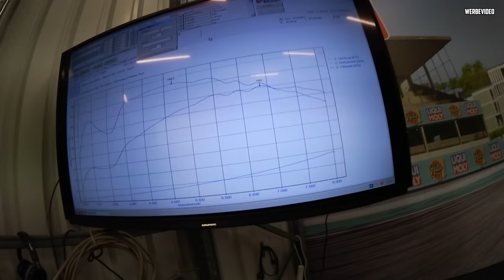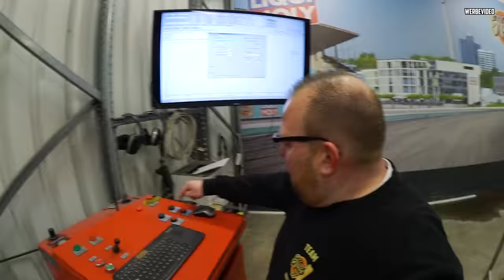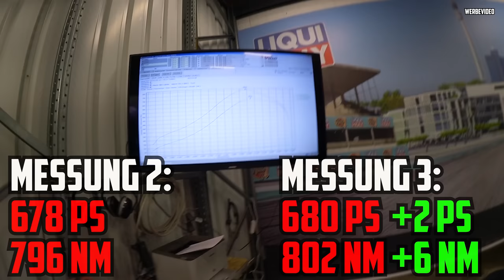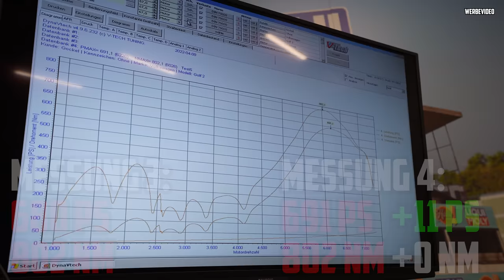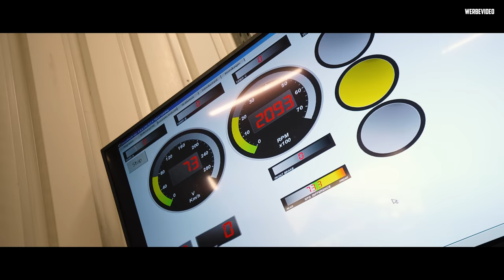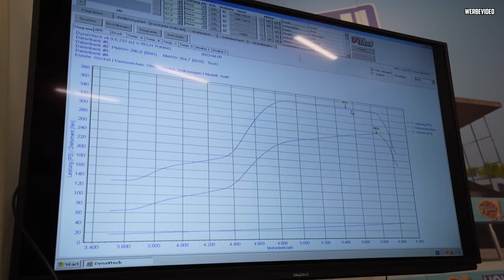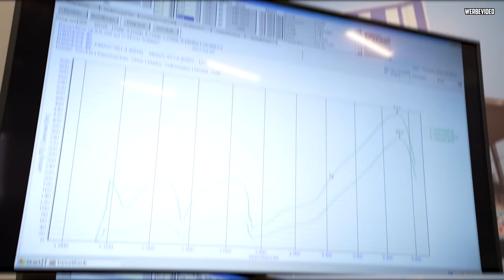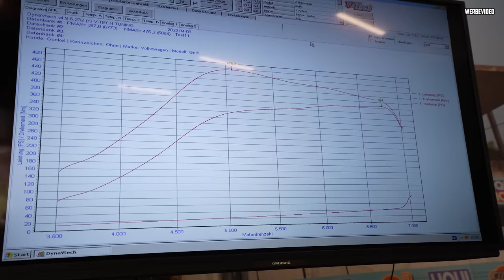PRÜFSTAND am LIMIT! - Turbo Gockel & Marco Degenhardt - 2 außer Rand und Band!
Heute hat Marco den Turbo Gockel eingeladen, und dieser bringt neben seinem Team noch drei VWs mit, von Polo 1,6er Sauger über einen Golf 1 16V bis hin zum Golf 2 VR6 Turbo ist alles dabei! :D